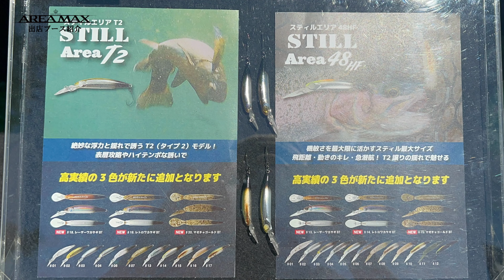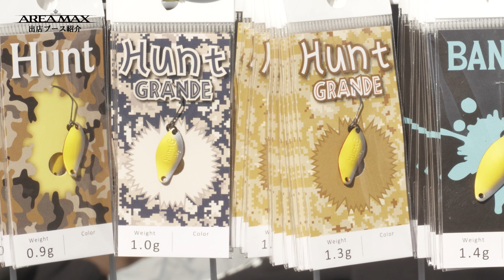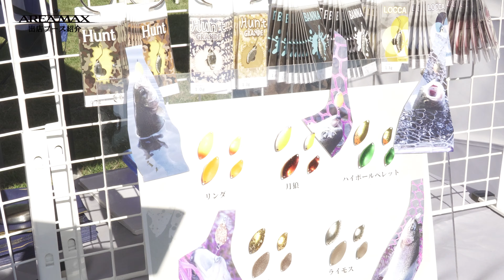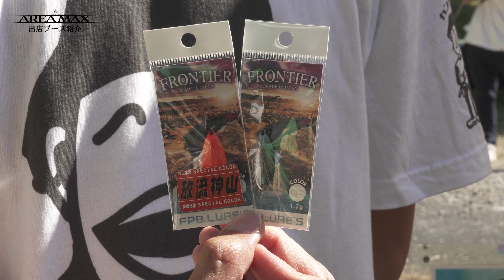【第23回サンクフェスタ】出展ブース取材 Vol.2 『オープンシリーズ第1戦＆第2戦 オススメアイテム紹介』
トラキンスタッフあやか が第23回サンクフェスタ 出展ブースを取材！
各ブースで「オープンシリーズ第1戦＆第2戦のオススメアイテム」を聞いてみました